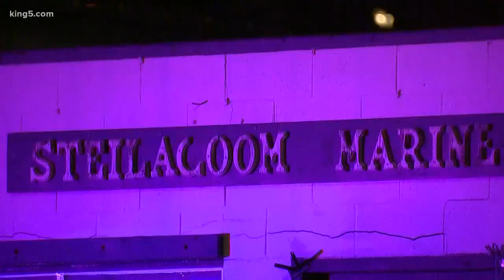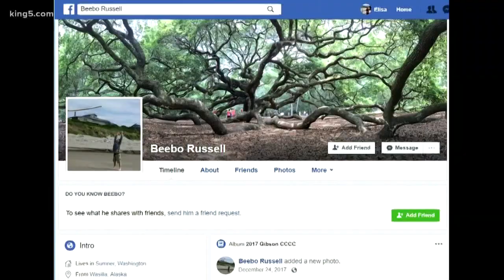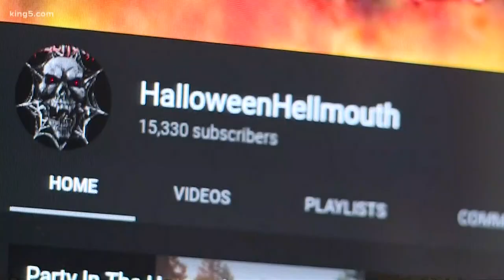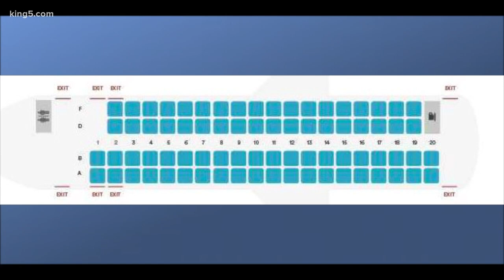Investigation underway into Sea-Tac stolen plane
A Horizon Air employee who stole an airplane Friday night had a higher security clearance than other ground agents.

A Horizon worker stole an empty plane from Sea-Tac Airport Friday and flew for more than an hour before crashing onto a small Pierce County island.

FOLLOW KING 5